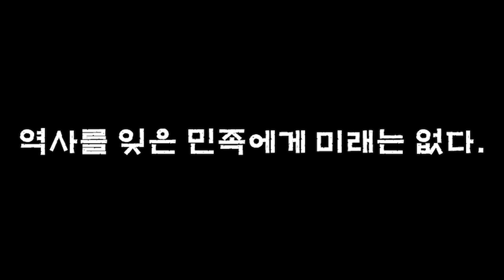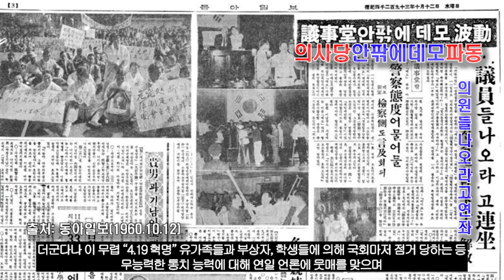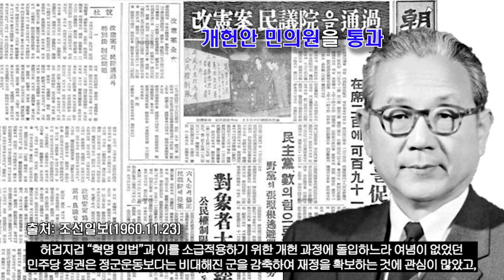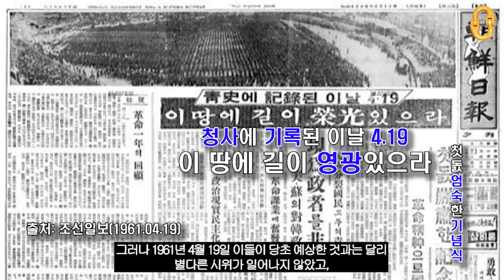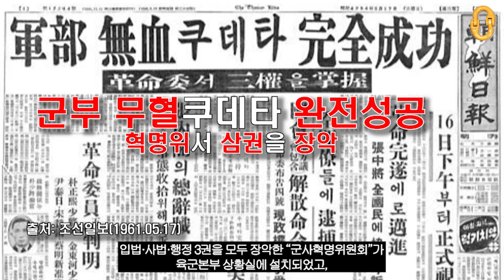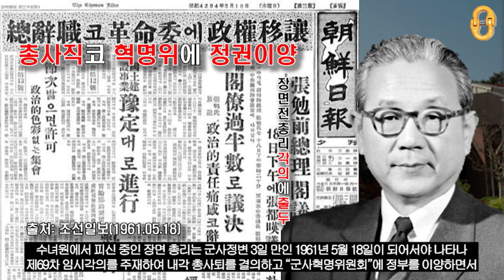5.16 군사정변, "박정희 시대 개막"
"5.16 군사정변"을 통해
"4.19 혁명" 이후 무능했던 민주당 정권 인사들과
박정희, 김종필로 대표되는 군인들의 정치 "군정"에 대해서
감사합니다☆